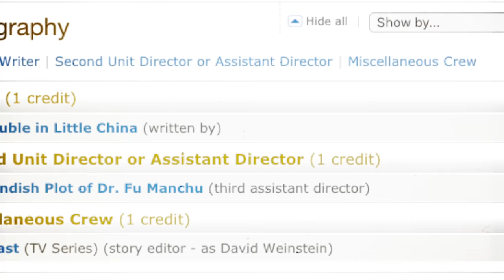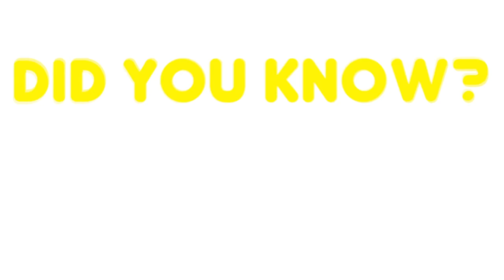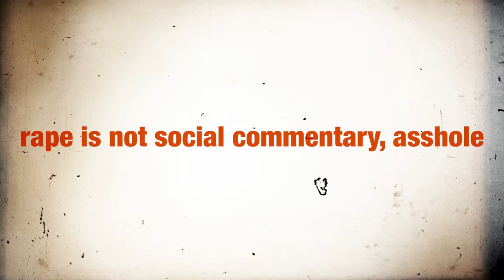Big Trouble in Little China (1986) - Movies with Mikey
Who is Big Trouble in Little China's real protagonist? Find out in this comically highbrow episode of Movies with Mikey - Film Studies with Michael.